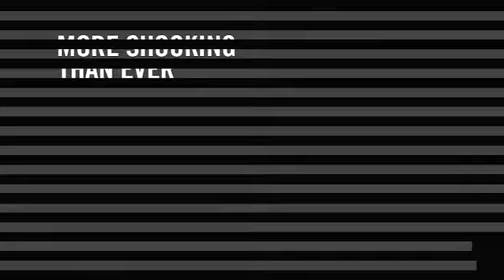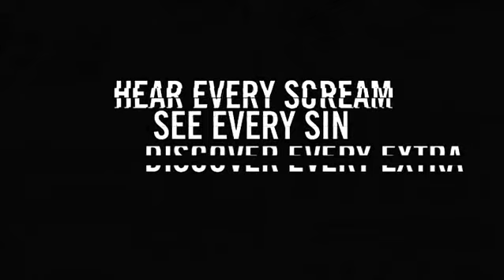Psycho - 50th Anniversary Special Edition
Psycho is perhaps Alfred Hitchcock's best known movie.  The film depicts the encounter between a secretary, Marion Crane (Janet Leigh), who is in hiding at a motel after embezzling from her employer, and the motel's owner, Norman Bates (Anthony Perkins), who turns out to be a murderer. The film is based on the screenplay by Joseph Stefano, who adapted it from the 1959 novel of the same name by Robert Bloch.

To celebrate the 50th anniversary of Psycho, a special edition was released on October 19, 2010 on Blu-ray. For the first time, the movie is made available in its original aspect ratio.  The release also includes the following special features:

The Making of Psycho
Psycho Sound
In The Master's Shadow: Hitchcock's Legacy
Hitchcock / Truffaut Interview Excerpts
Newsreel Footage: The Release of Psycho
The Shower Scene: With and Without Music
The Shower Scene: Storyboards by Saul Bass
The Psycho Archives
Lobby Cards
Behind-the-Scenes Photographs
Production Photographs
Theatrical Trailer
Re-release Trailers
My Scenes
Feature Commentary with Stephen Rebello (author of "Alfred Hitchcock and the Making of Psycho").

This is highly recommended: